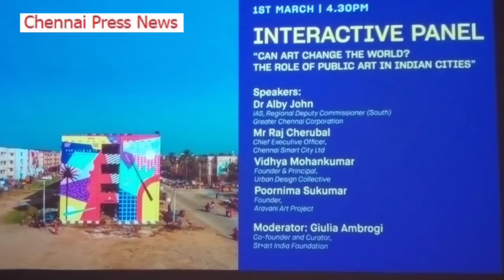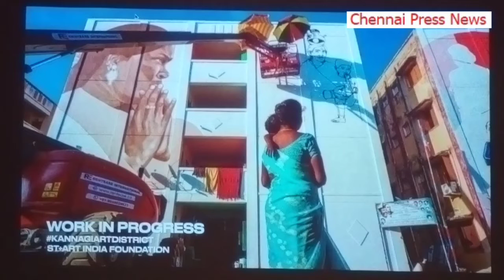Kannagi Art District, India Pop & Namma Chennai - an urban journey from India's past to the future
St+art India Foundation is an NGO which has sought to foster urban art in India since its inception in 2014. With the aim of building on its vision to bring art outside of gallery spaces and into the cities we inhabit, St+art has arrived in Chennai for the first time. With the continued support of Asian Paints and collaboration with Greater Chennai Corporation St+art Chennai 2020 has begun.

Conceptualised to energise and connect diverse parts of the city, St+art Chennai focuses on creating art for all and is inclusive of large-scale murals, interactive installations, community-based workshops and participative programming.

20 national and international artists have come together to Dring the festival to life, creating a unique opportunity for us to witness contemporary urban art embedded within the city Or Chennai. Alongside the setting up of "Kannagi Art District in Kannagi Nagar, and a special project titled 'India Pop' here in Palladium Mall, the festival includes the inauguration of Chennai's very own 'Namma Chennai' typo sculpture on the Marina Beach stretch.

After setting up four pubic art districts in distinct parts of the nation, St+art India Foundation with continuing support from Asian Paints, Cpened the country's fifth public art gallery- the 'Kannagi Art District, in Chennai's very own Kannagi Nagar.

Over the past one month, sixteen artists from six different nationalities have worked in the neighbourhood - one of Asia's biggest resettlement sites - to create large-scale artworks, collectively establishing an open-air art museum. Responding to the locality's unique context, the artworks engage With the themes of migration, displacement, livelihoods and hope.

Don’t miss Kannagi Nagar and the Art District to experience the artworks first hand; it's located just off the Old Mahabalipuram Road!